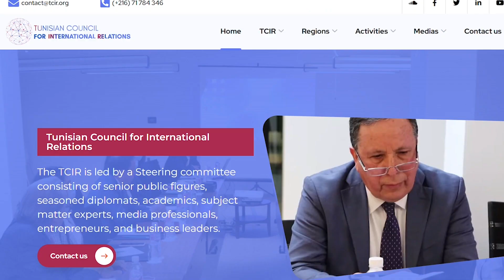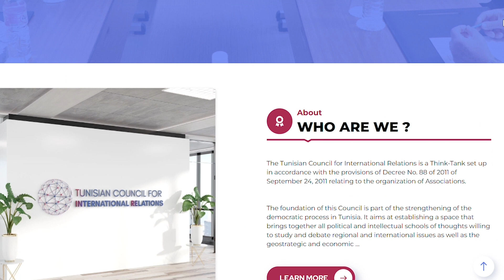The Tunisian Miracle | How a Tiny Nation Changed Democracy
Former Tunisian Foreign Minister Khémaies Jhinaoui joins Adil Cader to talk about the lone success of the Arab Spring. The interview covers Tunisia's historic transition to democracy and the impact this had around the globe.

Khémaies Jhinaoui was Foreign Minister of Tunisia from 2016 to 2019.

He currently serves as Distinguished Non Resident Fellow at the@AtlanticCouncilUS and is President of The Tunisian Council for International Relations.

About Our Initiative:
Talking Foreign Affairs is a non-partisan and non-profit initiative that aims to educate young people on foreign affairs and diplomacy. We interview some of the biggest thought-leaders in the world to share their perspectives.

Our guests include Presidents, Prime Ministers, Nobel Laureates, to those have led major organisations like the UN, NATO, WTO and NASA.